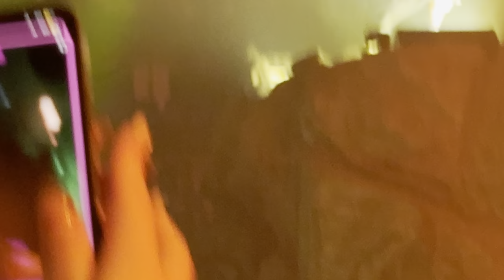Travis Scott Utopia Presents Circus Maximus Tour - Dallas, TX - (Day 2, 10/18) [4K HDR Full Set]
4K HDR GA Footage Of Travis Scott's Circus Maximus Tour In Dallas, TX (Day 2, 10/18) [American Airlines Center]

00:00 - Greetings From Utopia (Intro)
01:51 - HYAENA
05:30 - THANK GOD
08:34 - MODERN JAM (With Teezo Touchdown)
13:20 - Aye (Lil Uzi Cover)
16:15 - sdp interlude
17:43 - SIRENS
21:37 - Praise God (Kanye West Cover)
22:49 - GOD'S COUNTRY
25:14 - MY EYES
29:39 - BUTTERFLY EFFECT
32:49 - HIGHEST IN THE ROOM
36:17 - Mamacita
38:38 - CIRCUS MAXIMUS
43:02 - DELRESTO (ECHOES) (Played While Travis Changes His Outfit)
49:37 - Drugs You Should Try it
53:34 - I KNOW?
57:58 - MAFIA
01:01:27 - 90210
01:04:05 - GATTI (JACKBOYS Song)
01:06:22 - Bad and Boujee (Migos Cover) (With Offset)
01:07:48 - SAY MY GRACE (Offset Cover) (With Offset)
01:10:47 - WORTH IT (Offset Cover) (With Offset) (Live Debut)
01:13:10 - MELTDOWN
01:16:14 - TOPIA TWINS
01:18:44 - NO BYSTANDERS
01:20:27 - FE!N
01:22:26 - FE!N (Played Again)
01:23:24 - Antidote
01:27:24 - SICKO MODE
01:30:56 - goosebumps
01:35:07 - TELEKINESIS